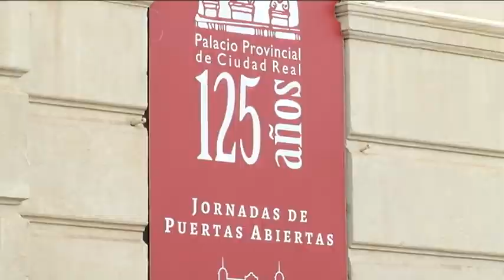La Asociación de Amas de Casa en la Diptación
Música en directo y representaciones teatrales para evocar todas las épocas por las que ha atravesado este siglo acompañan a los visitantes del palacio provincial, un edificio emblemático que cumple ahora 125 años.